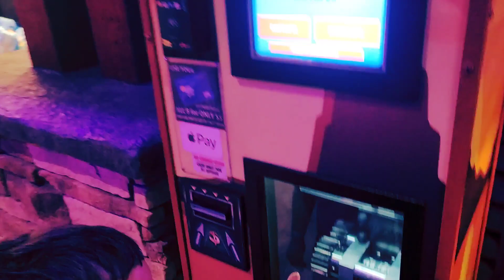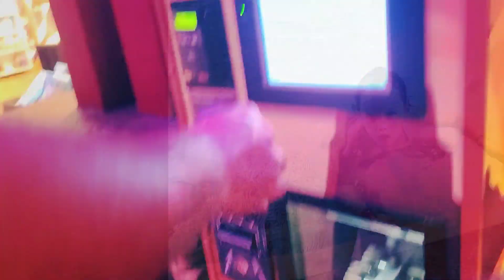Great Wolf Lodge - Summer Vacation 2021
Curious what the Great Wolf Lodge is like? Take a glance at what it was like on our 3 day stay at the Great Wolf Lodge in Scottsdale, Az. It's a the perfect family friendly resort with so many fun activities to take part in. There's something for every age group, you'll love it no matter what your age.

•Full indoor Waterpark (wave pool, kiddie pool area and splash play area, many slide options, lazy river, and more)
•Adult watering hole 😜
•Outdoor pool and hot tub
•Several onsite restaurants
•Mini Golf
•Rock climbing
•Obstacle Course
•Magiquest
•Bowling
•Arcade
•Mine for gold and add a mirror maze
•Build a bear
•Kid friendly rooms with optional kid area
•Dunkin Donuts
•Ben and Jerry's
•Pajama dance party
•Craft activities